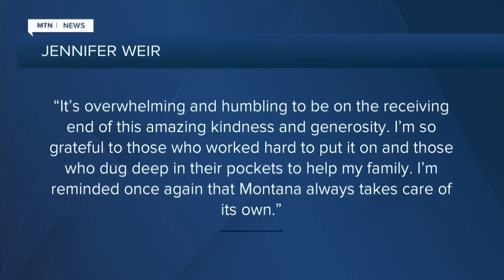"Weir Family Warriors" come through for family devastated by tragedy